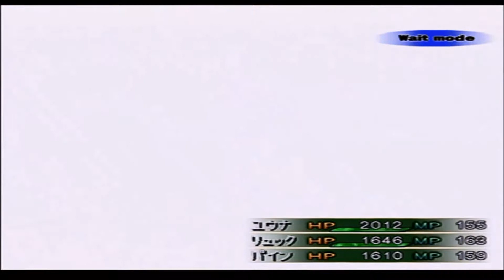No 133 Let's Play FINAL FANTASY X-2. ファイナル ファンタジー X-2。 MrCedar31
PS2 ファイナル ファンタジー 10-2 ボス 集 P3 実況。
PS2 FINAL FANTASY 10-2 Bosses P3.